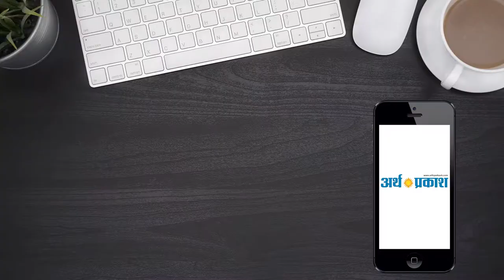Chandigarh News- ट्रिब्यून चौक पर फ्लाईओवर बनाने को लेकर नींव पत्थर रखा गया !